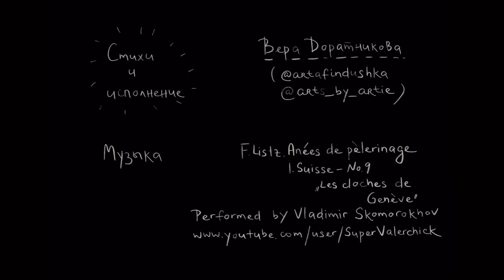ранее пяти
"боль победит лишь тот, кто будет твёрдым, а сложность - кто останется простым"

стихи артафиндушки (Веры Доратниковой)

музыка Ф.Листа в исполнении Владимира Скоморохова